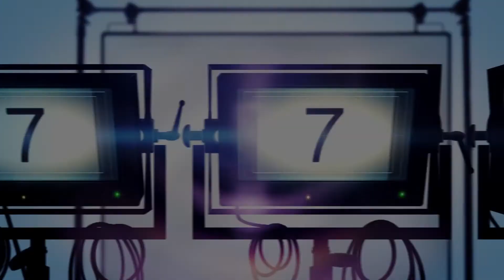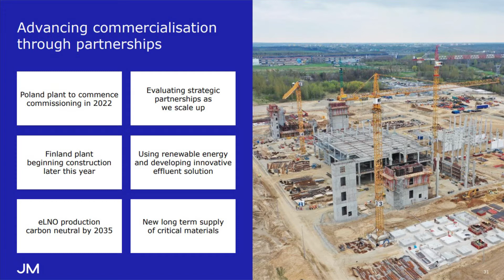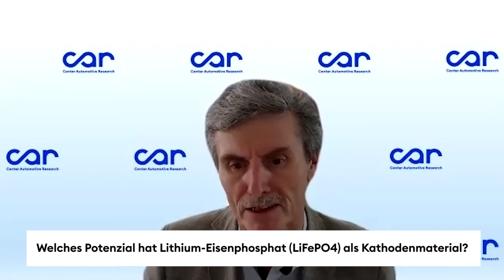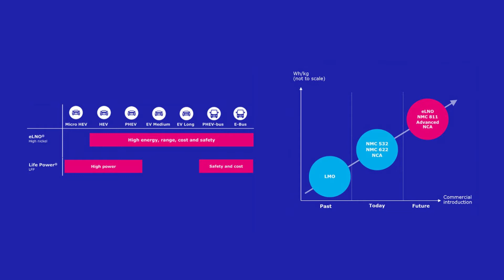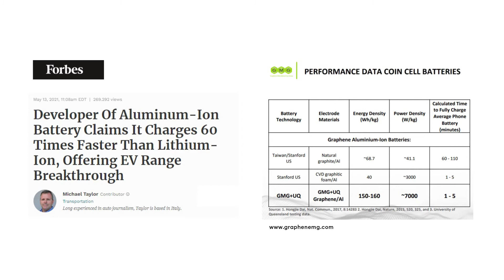Battery Research Group - Interview mit Maximilian Fichtner und Christian Günther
Prof. Dr. Maximilian Fichtner
Director of CELEST (Center for Electrochemical Energy Storage Ulm-Karlsruhe) bei KIT, UUlm, ZSW

Christian Günther
Sector Chief Executive, Battery Materials